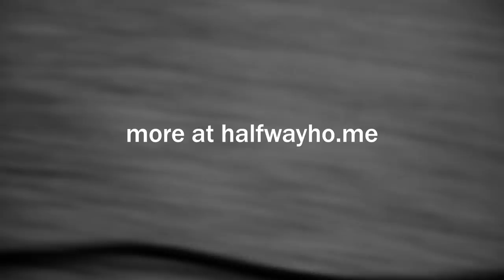Doc Hammer - Borrowed Time (Half Way Home Session)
The Doc Hammer drops again, this time revealing the massive tune “Borrowed Time”. Can’t get enough of this swinging group!!!